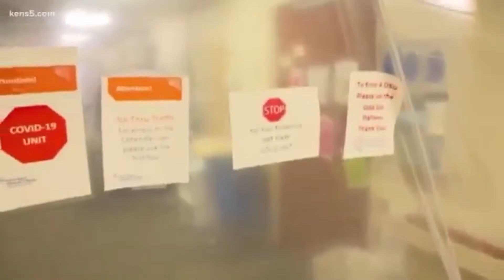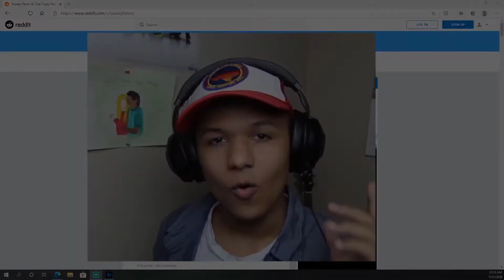My (COVID-19) Experience: [A Quarantine Story & Channel Update]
Praise God, I did not have COVID-19.  However, I did choose to self-quarantine from my family after I came into contact with a stranger after 23 weeks of sheltering in place.  Texas is a hotspot, and I personally know many people who have been impacted by the novel coronavirus.

This is the story of how I quarantined myself away from my family for 20 days, just in case I had been impacted by making a stupid choice of not paying attention.

Some may think that my response was an over-reaction, but I would do it 100 times again to keep my family safe; even if my exposure was minimal.

I absolutely endorse wearing masks in public, but this is not an effort to virtue signal.  Just sharing my perspective.  In a time that our governor Greg Abbott, and School districts around Texas are considering opening schools.  No matter your political thoughts on the matter, I urge all believers in Christ to "proceed with Love", and compassion regardless of what you think about wearing masks.

We are called to love one another, not just when we agree with one another.

I also want to update subscribers about what I've been up to lately.

1.) Self-Quarantine obviously
2.) New Podcast Launched - What In the Word Podcast
3.) Launched 3 websites
4.) Teaching my kiddos, to program in Python
5.) YouTube fun with other kids:

Gear used in this video:
Camera: Sony a6400
Lens: Kit 16-55mm
Other Lens: Sigma 16mm 1.4 (Beast of a Lens)

Audio:
Microphone: Shure SM 58 (Old faithful)
Other Mic on camera: Movo VRX10 (a steal)
Audio Interface: iConnectivity 2+

Editing PC:
ThinkPad X1